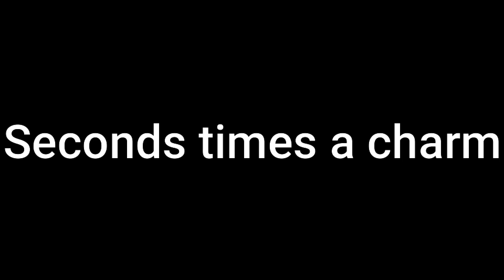Anna Tryout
Hope i cna get the part i know others wanted the part too!